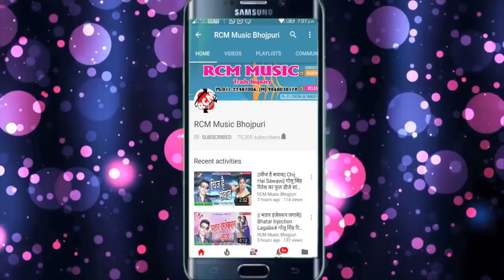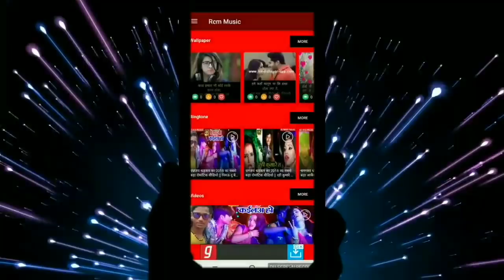Udhav Singh का 2019 का फाडू सांग || का करि दादा || Ka Kari Dada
Title: Ka Kari Dada
Singer: Udhav Singh
Lable: RCM Music
Lyrics: Rakesh Raj
Video Director:
DOP: